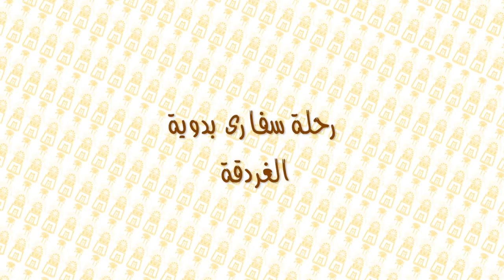رحلة سفارى بدوية Badawya Safari Hurghada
استمتع بمغامرة مثيرة بالموتوسيكلات الرباعية وسط الصحراء، مع  ركوب الجمال / الخيول. والإستمتاع بمشاهدة عروض الحفل وتناول العشاء والشاى البدوى.

لمشاهدة آخر اخبار عروض الرحلات والفنادق المصريين - الموقع الإنجليزى

لمشاهدة آخر اخبار عروض الرحلات والفنادق المصريين - الموقع العربى

حقوق الملكية لشركة ممفيس للسياحة - فرع القاهرة
34 عمارات العبور - ش صلاح سالم - القاهرة
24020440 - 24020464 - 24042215